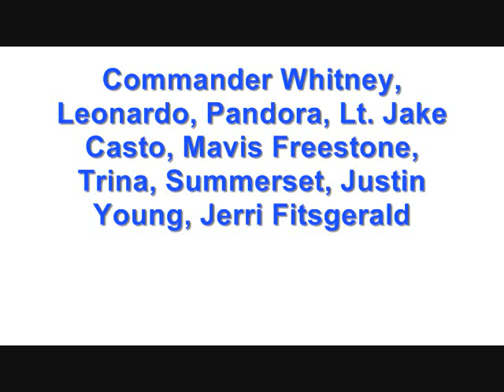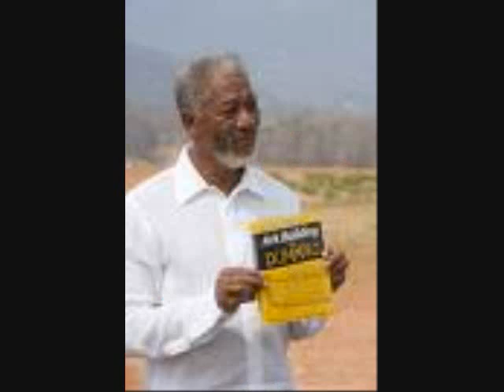Immortal In Death- The Movie Trailer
Fake trailer and not real cast and there is not going to be a 'In Death' Movie sorry. But I hope you enjoy! P.S. Please Commebt this is my first Vid.